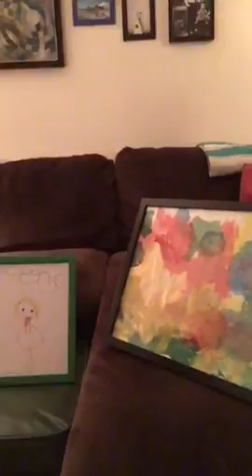Fiona's first ART SHOW!!! December 2016. 4 years old